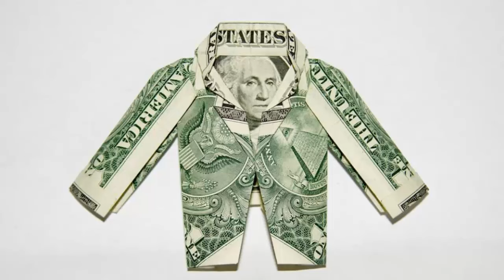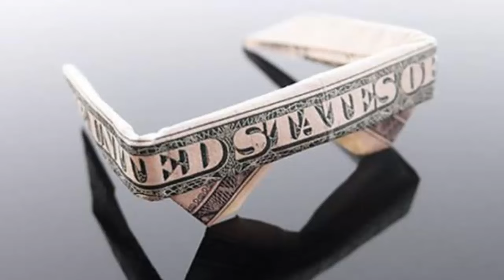★ ARTE ORIGAMI CON UN DOLAR!!! ★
Aquí tenéis la mejor compilación de imagenes del arte origami hecho con un dolar! Menuda habilidad tienen las personas que hacen estas cosas con un simple papel!

★ Los mejores vídeos graciosos, divertidos, chistosos, interesantes, todos en este canal. ★

Seguro que te reirás mucho!